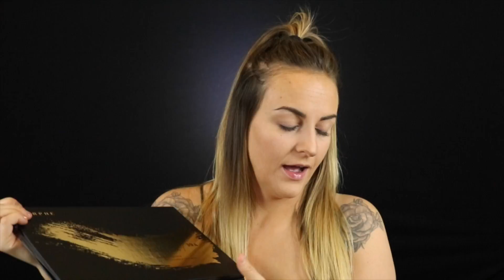HOLO | HOLIDAY GLITTER MAKEUP | NEW YEARS EVE | NIKKI STOUT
Welcome back yall! Todays Video is another holiday look! This is GREAT because it could be for Christmas, New Years, ANY other holiday!!!  I used this holographic glitter mixed with a beautiful smokey eye! I love you all!!

PRODUCTS MENTIONED